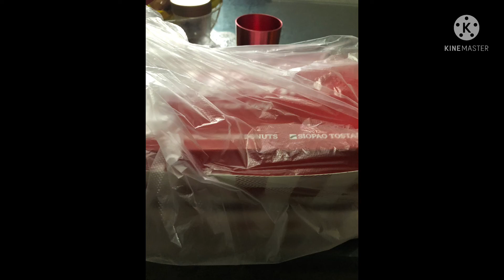We have our pizza for our dinner today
We have our pizza dinner for today